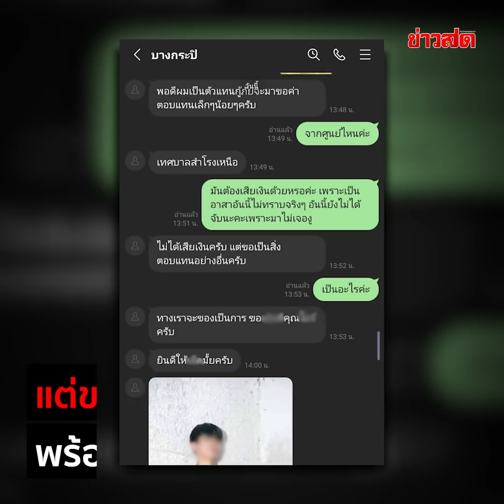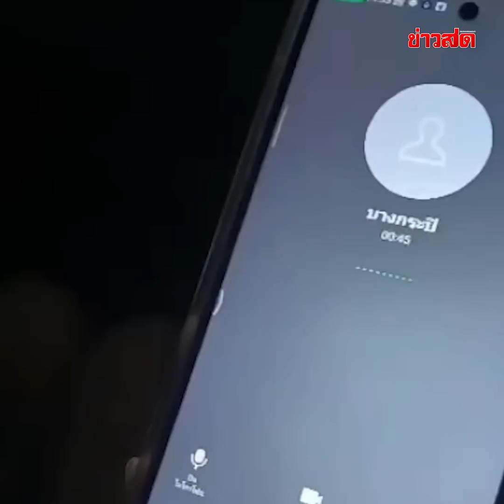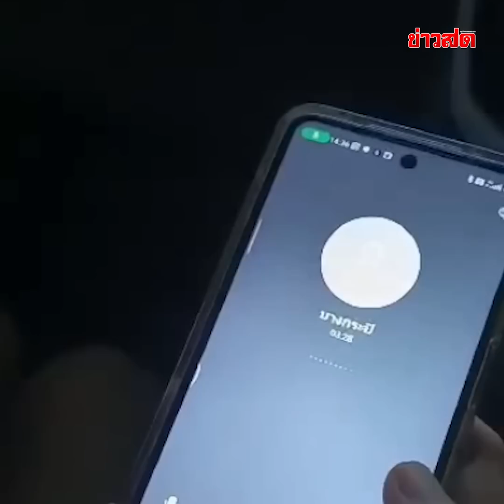สาวผวา โทรแจ้งช่วยจับงู เจอหนุ่มสวมรอยกู้ภัย ขอ...เป็นค่าตอบแทน : Khaosod TV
สาวเข้าแจ้งความ สภ.สำโรงเหนือ หอบหลักฐานเป็นภาพจากแชทไลน์ พร้อมคลิปเสียง ที่ถูกชายปริศนาอ้างตัวเป็นเจ้าหน้าที่กู้ภัยเรียกร้องค่าตอบแทนจากการให้มาจับงู ก่อนจะเปลี่ยนเป็นขอมีเพศสัมพันธ์กับผู้เสียหายแทน พร้อมทั้งส่งภาพชายเปลือยกายโชว์ของลับให้กับผู้เสียหายทางแชทไลน์ เพื่อแจ้งความร้องทุกข์ให้ตำรวจจับตัวมาดำเนินคดี เนื่องจากหวั่นเรื่องความปลอดภัย